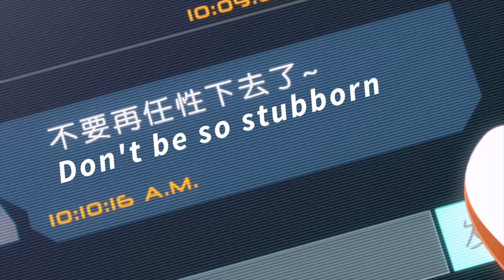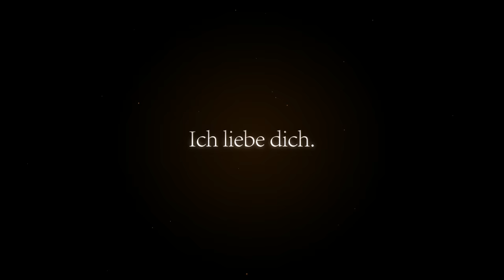Honkai Impact 3rd Animation - Reburn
To protect the world from the evil forces of Honkai, Valkyrie Kiana is here!